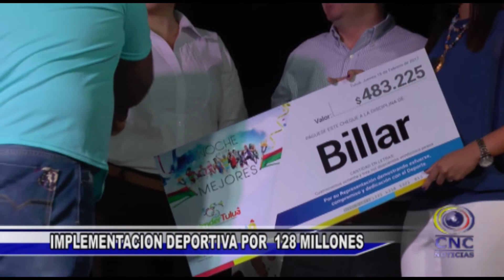DEPORTISTAS TULUEÑOS RECIBIERÓN INCENTIVOS POR 301 MILLONES DE PESOS